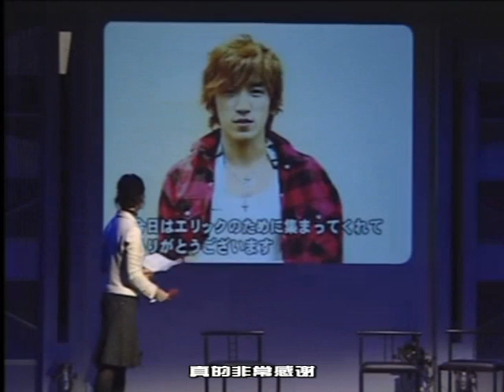eric japan interview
eric was being interviewed and hyesung went there to support him. They were so cute!